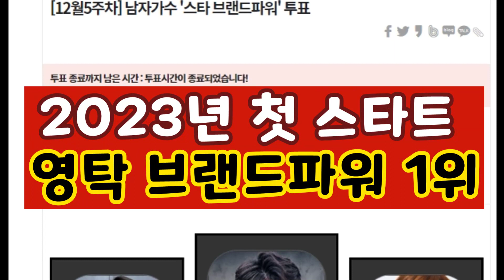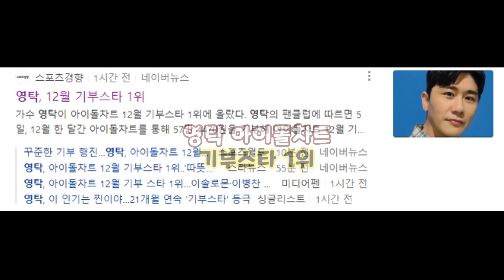영탁1위 싹쓰리! 머선129~ 브랜드파워1위, 네이버TV1위, 기부스타1위 / 2023년 영탁1위 질주시작!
영탁! 2023년 영탁1위 질주스타트! 머선129~